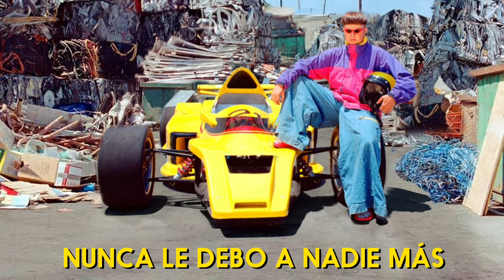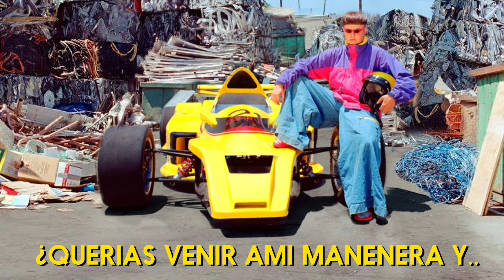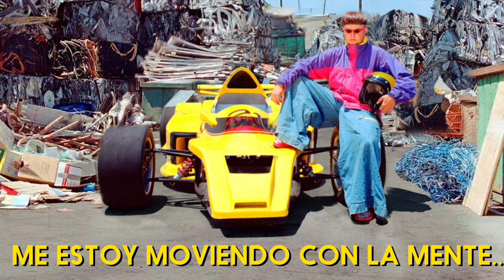My Mind Is [Lyric Video Spanish]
📌 Lyrics:

mi mente es un...
Nunca le debo a nadie más
Nunca le debo a nadie más que a ti

¿Quieres venir a mi manera?
¿Querías venir y extrañar mi mente es

¿Quieres venir y extrañar mi mente es un

Bueno, si estás bien, ¿me avisarías?
Nunca te mudaste cuando tu mente va
Nunca lo moviste contigo
Yo nunca...

La mente se acaba cuando doblas lo que haces
Dije que nunca te ayudo a respirar, pero nunca es para ti

Me estoy moviendo con la mente correcta
Atrapame cuando me caigo

Lyrics by Bha🗻

Modified Some Oliver Tree Songs Some Sound Good and Others Don't

Modificó Algunas canciones de Oliver tree  Algunas suenan Bien y Otras No